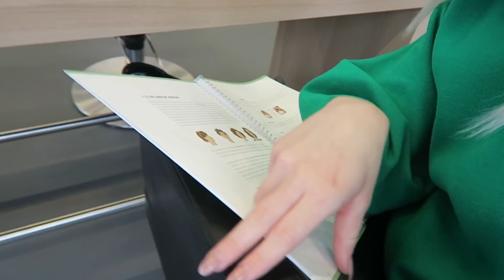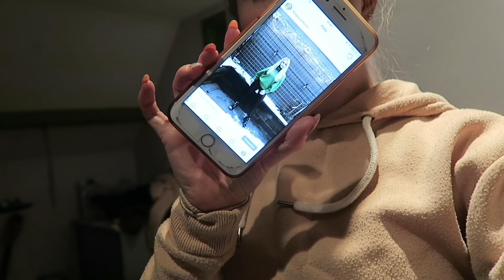SCHOONZUSJE HAAR HAREN KNIPPEN💇🏼‍♀️ DAILY VLOG 151❤️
In deze vlog ga ik het haar knippen van mijn schoonZUSJE. Benieuwd of het goed is gelukt? Kijk dan snel deze vlog xx

Postadres :

Social1nfluencers
1019 DW Amsterdam